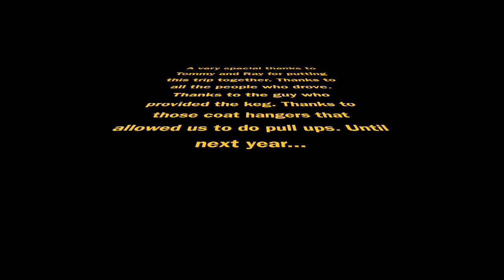Crossfit Bell Ski trip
Some fun clips/pics from our MLK weekend ski/board trip. Enjoy!